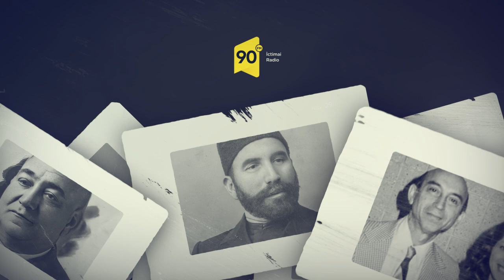Tanış olun - Mirzə Mustafayev